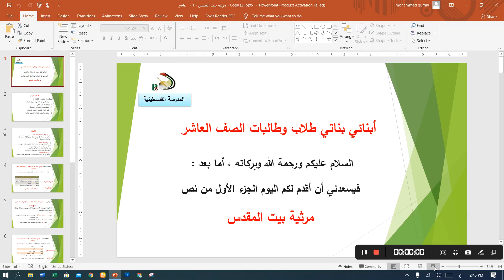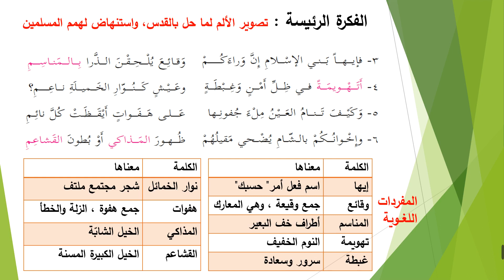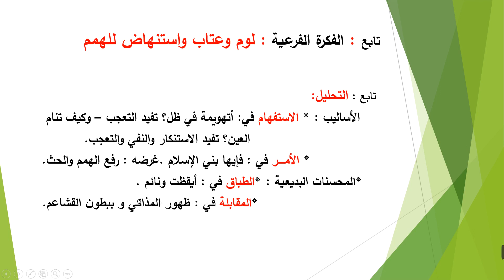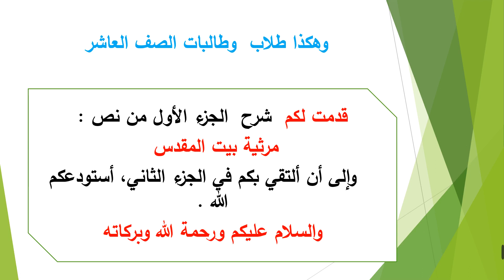عاشر لغة عربية مرثية بيت المفدس 1